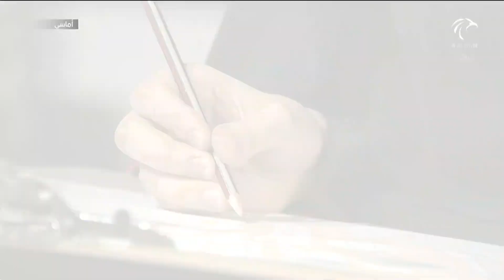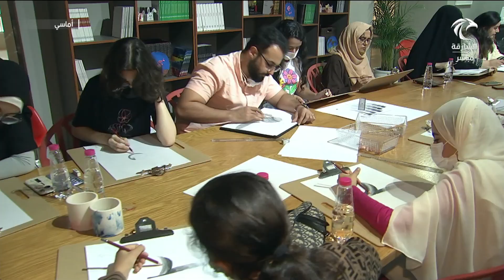برنامج أماسي | مركز مرايا للفنون ينظم ورشة الرسم بأفلام الرصاص للأطفال